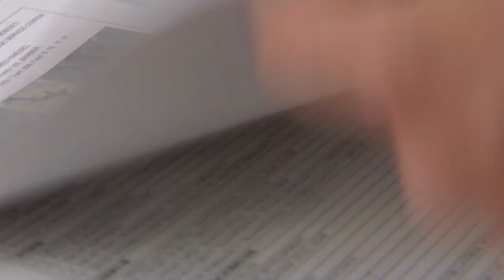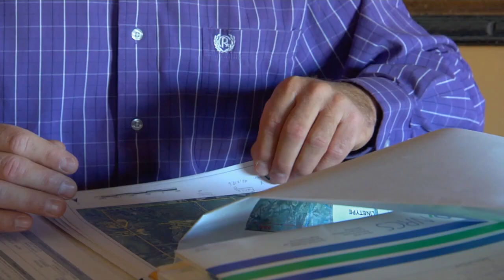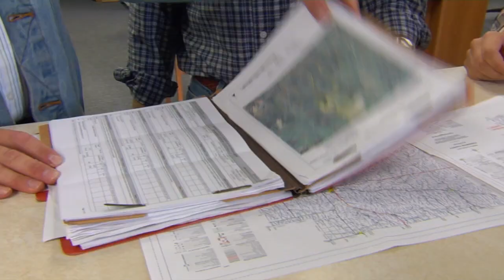Private landowners protect prairie chickens and bog turtles | This American Land 303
In Kansas and Delaware, NRCS advisers assist farmers with measures to improve their productivity and protect habitats for threatened wildlife